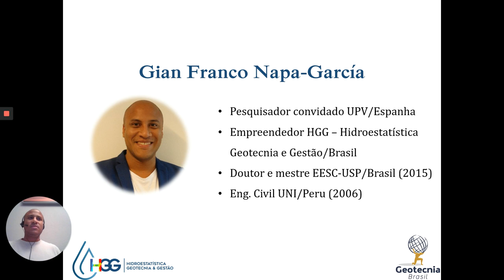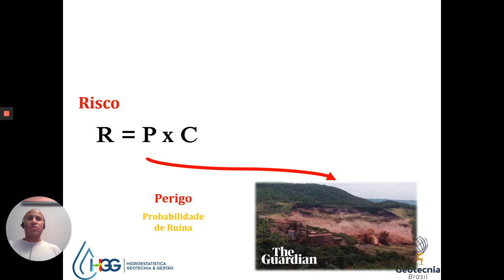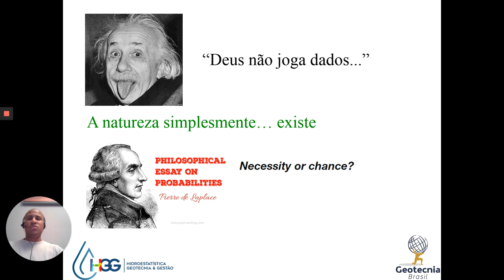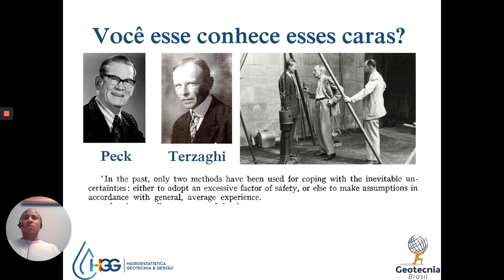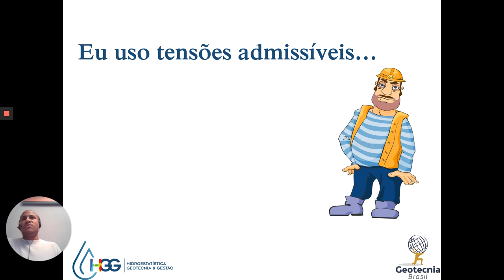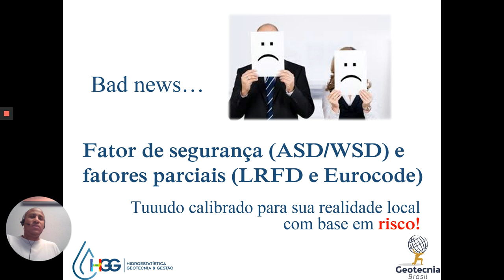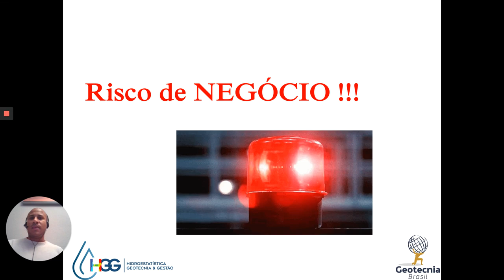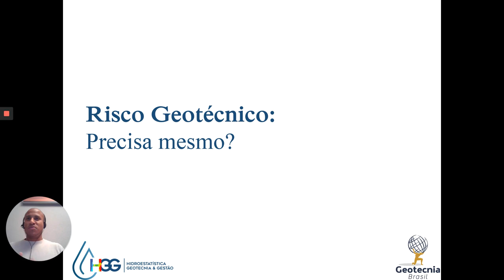Risco Geotécnico: Precisa mesmo?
Palestra sobre risco geotécnico  ministrada pelo Eng. Dr. Gian Franco Napa Garcia.  Natural do Peru, atualmente, Gian é pesquisador convidado na Universidade Politécnica de Valencia na Espanha e é consultor pela Hidroestatística, Geotecnia e Gestão Ltda.